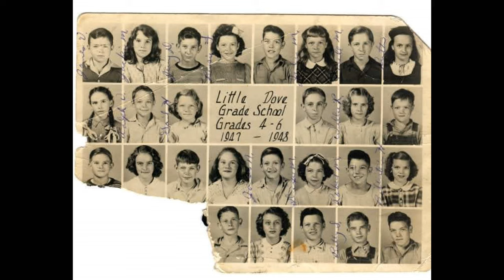Dixie Friends and Family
Memorial slide show with photos from family and friends.